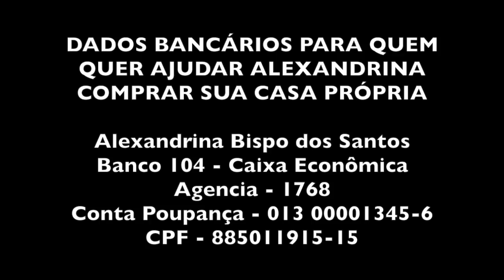DOCE DE LEITE DA ALEXANDRINA (AMBROSIA)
DOCE DE LEITE CORTADO

4 litros de leite
1,8kg de açúcar cristal
1 colher de sopa de vinagre (só usar o vinagre se o leite não talhar sozinho durante o processo de cozimento)

Deixar o leite fora da geladeira por 2 a 3 dias antes de fazer o doce.
Queimar o açúcar até ficar moreno claro.
Despejar o leite e não parar de mexer até dar o ponto.
No final é importante que o fogo seja baixo para não queimar o doce.